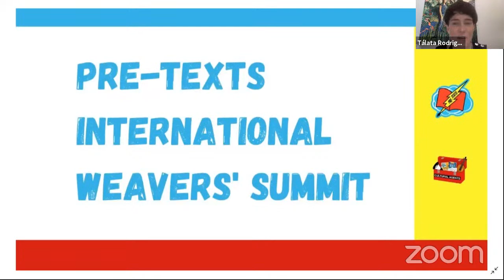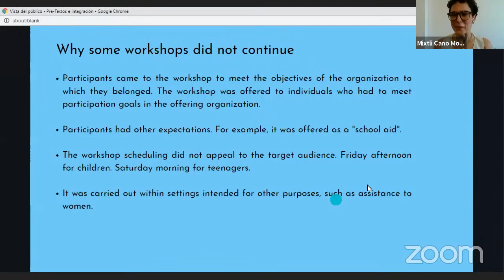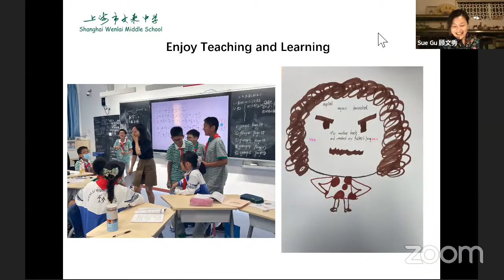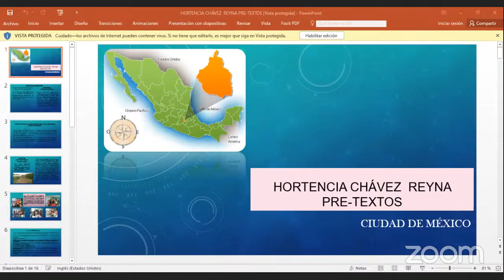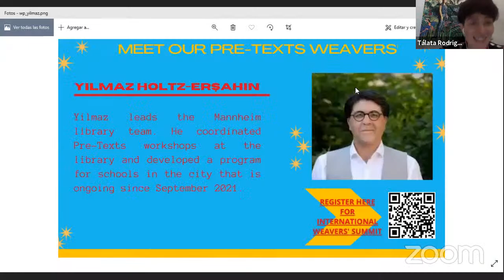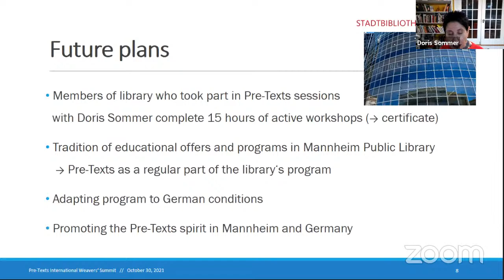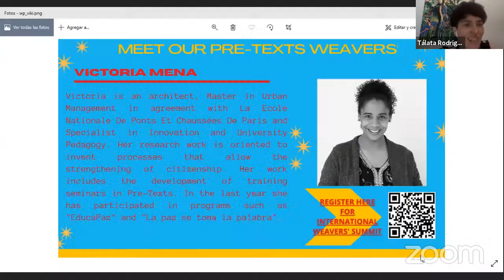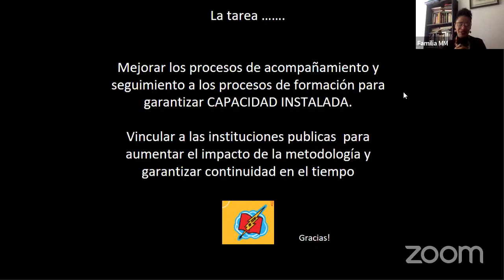International Pre-Texts Weavers' Summit // Cumbre Internacional de Tejedores de Pre-Textos